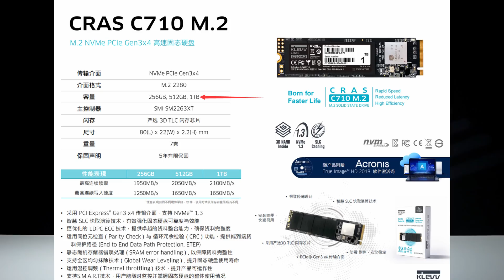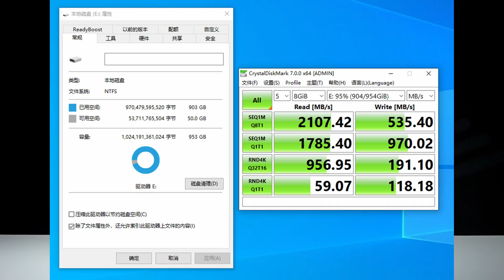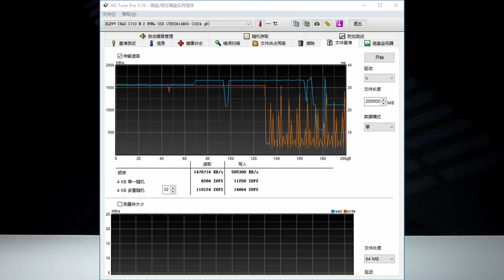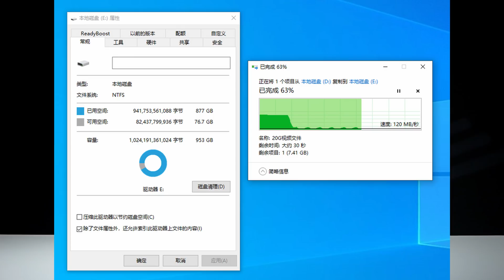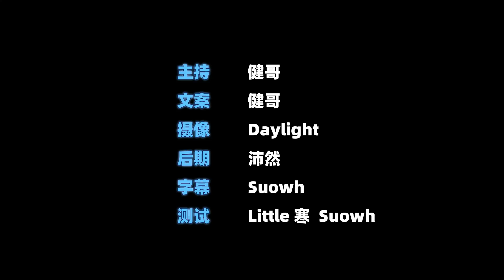科赋C710 1TB固态评测-全盘模拟SLC的大号U盘千万别买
接这个单子，因为公关公司说的做一个科赋的内存评测，结果签完合同给我寄了个固态过来，还是二手的硬盘得还回去。INTEL 660P同款主控，磨标TLC颗粒，淘宝就一家店卖价格比西数SN550 还贵。由于采用全盘模拟SLC所以空盘成绩还能看，但半盘和满盘成绩非常糟糕，写入甚至只有100MB/s，这个盘想写满盘都要花几个小时时间。B站那边传的是扯皮很久的删减版，油管这里你管不到了吧。最令人愤怒的是科赋有些工作人员，非常傲慢的给我一个一个抠字眼吹他们产品好，结果这产品到底定价多少，他们居然两周都回答不出来！另外科赋和海力士没有任何关系，只能说他们同属于SK集团下。如果有台湾的朋友认识科赋台湾子公司的朋友，麻烦请转告他们加强下市场部的专业水平。

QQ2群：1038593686